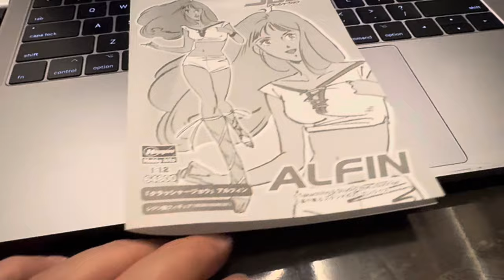浅井模型店 ハセガワ1/12クラッシャージョウ アルフィン製作編 一応カタチ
まあこんなもん